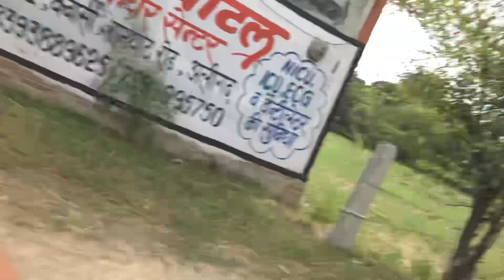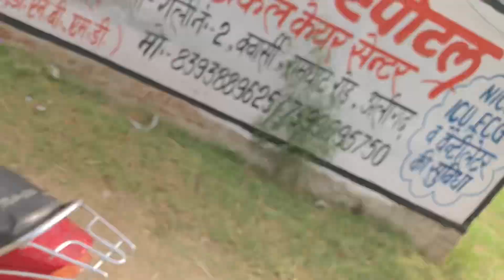Shoot Pr Ye Kya Dakh Liya…😱👻 || (@GauravBaghel0)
Achi legi ho to…

Kr de na…..!😊

Thanks

Or

Sbhi ko mere side se…

Radhe Radhe…🙏🏻❤️